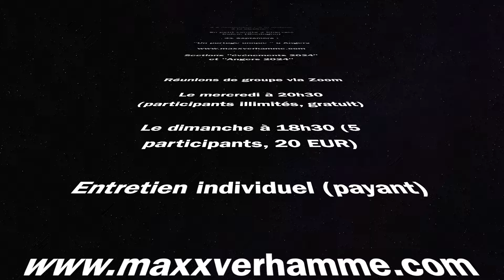Ce que j’ai réalisé (vraiment)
Pour participer aux réunions Zoom le mercredi @ 20h30 (groupe illimité) ou le dimanche @ 18h30 (groupe de 5)

passcode 068970

Laisse-moi te parler

Cela suffit

Si cet appel est entendu

Contacte-moi

C'est magique

Page Facebook : Maxx Verhamme

Vous pouvez faire un don ci-dessous pour soutenir ce partage